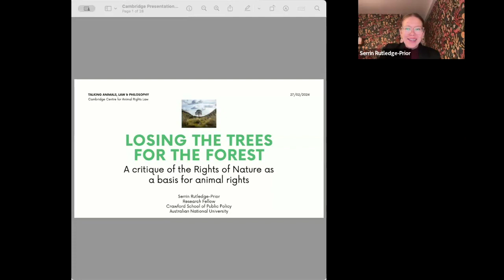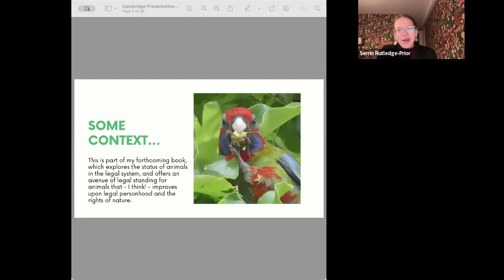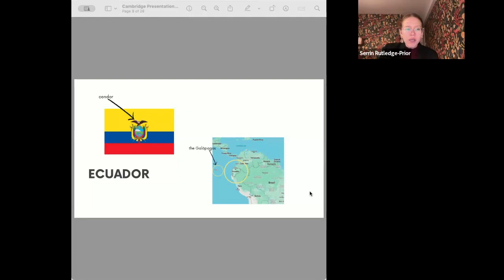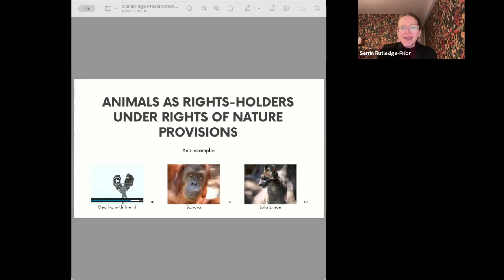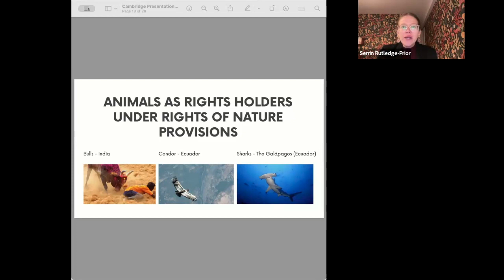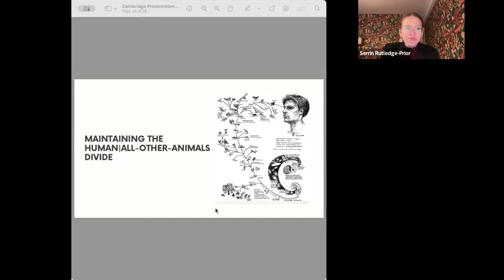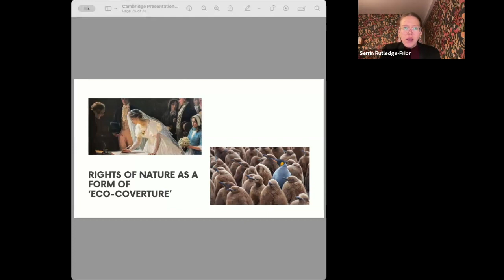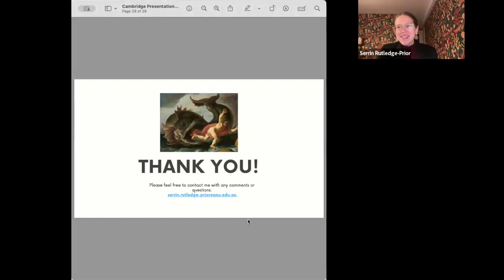Serrin Rutledge-Prior on "Losing the Trees for the Forest"